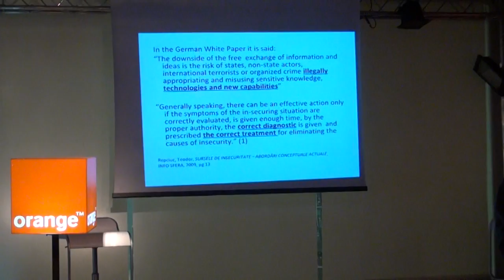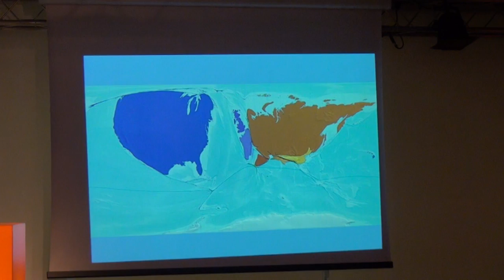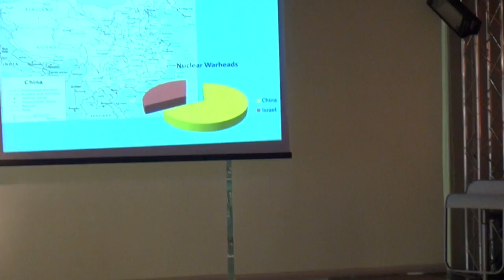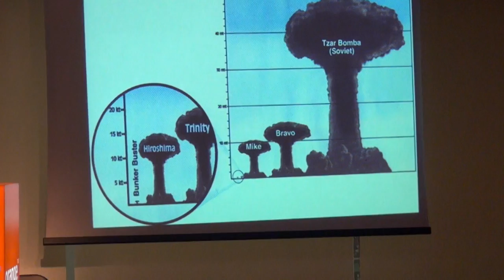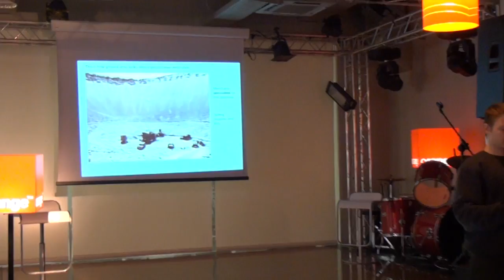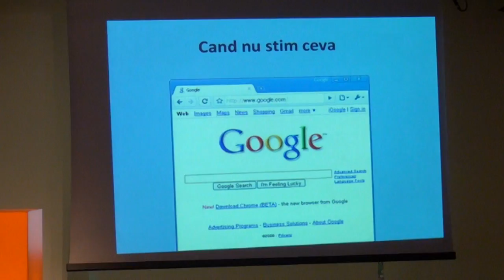Vorbitul in public - Michael Pascu